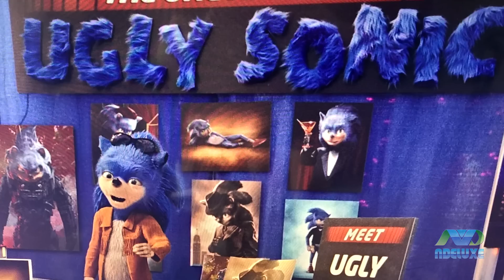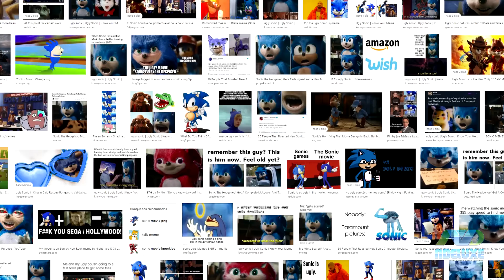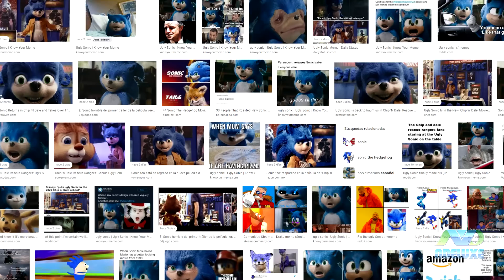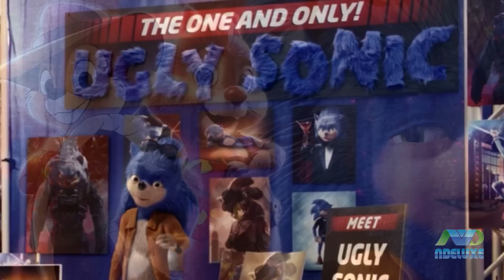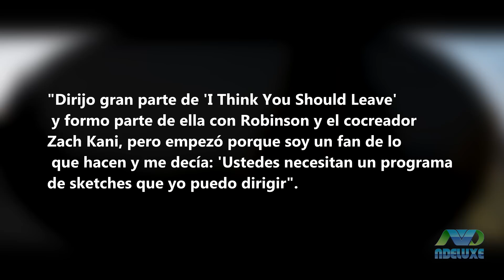La Historia de SONIC FEO - El MEME que CAMBIÓ el Internet para SIEMPRE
Sonic Feo o Ugly Sonic fue el regreso del meme de internet. Un personaje odiado por la película de Sonic en su primer diseño y que en Chip and Dale volvió para atormentar otra vez.